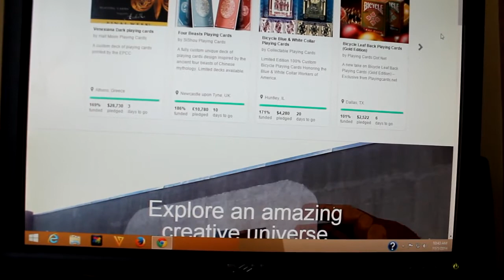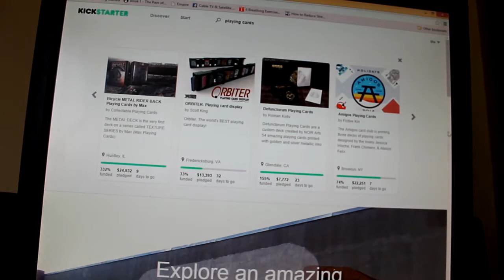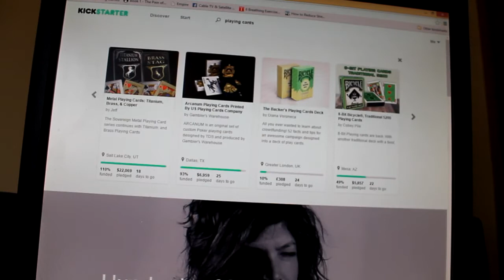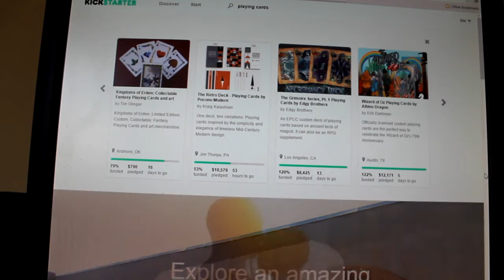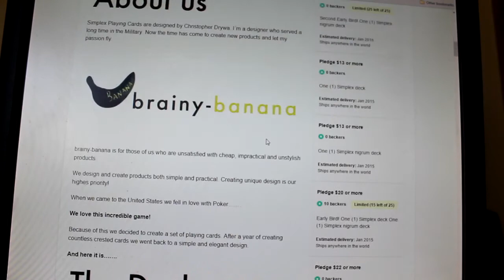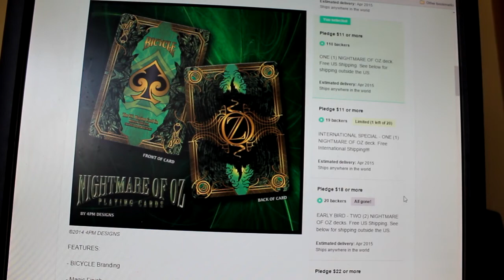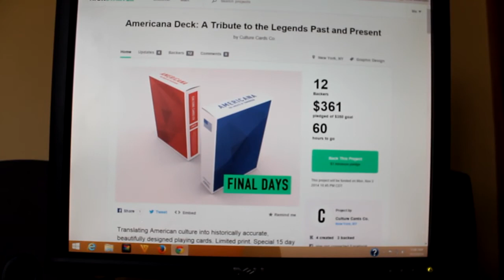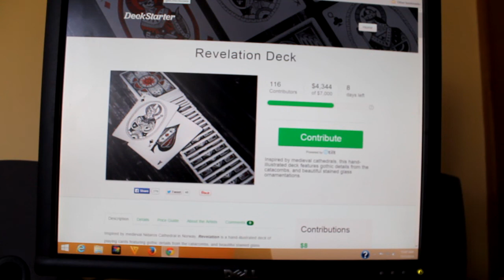VJ Reacts to Kickstarter Decks!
A new version of my deck report where you see what I see and get my thoughts. It's unfortunately long but i'm sure also entertaining.

On a side note a couple of new decks from Aloys Studio now available at magic shops and card shops called the Blossom, spring and fall editions.